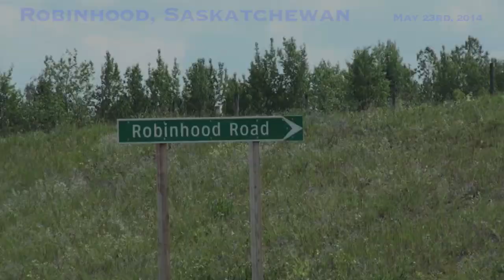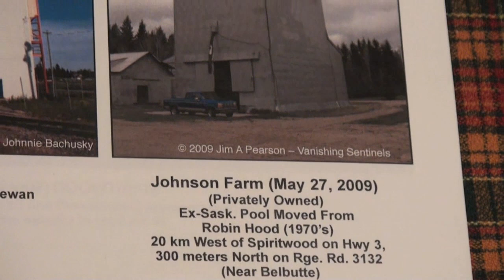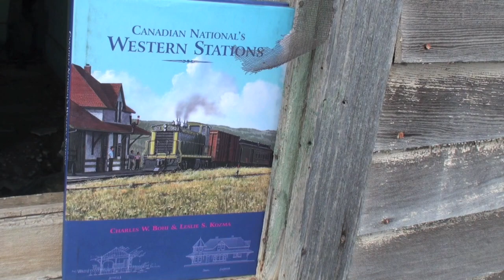Robinhood, Saskatchewan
A lovely spring afternoon in Robinhood. Not gonna get my Timmie's, though.